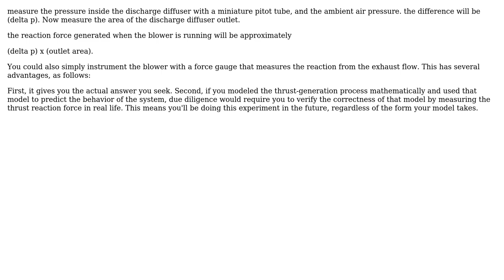Engineering: How do I calculate the force coming from the centrifugal compressor exhaust?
With thanks & praise to God, and with thanks to the many people who have made this project possible! | Content (except music & images) licensed under CC BY-SA | Music | Images & others | With thanks to user sai teja user niels nielsen user DiaperHands and the Stack Exchange Network Trademarks are property of their respective owners. You are responsible for your own actions.